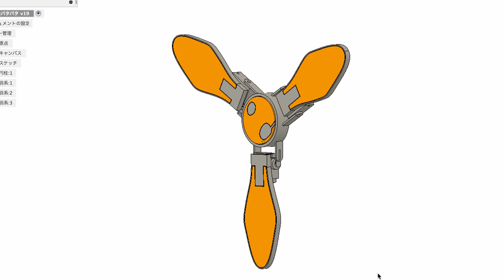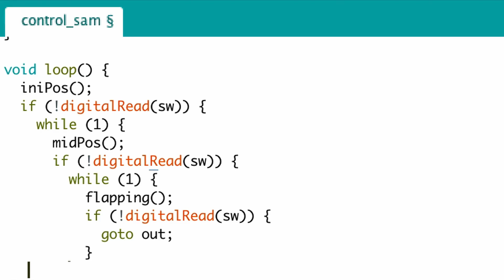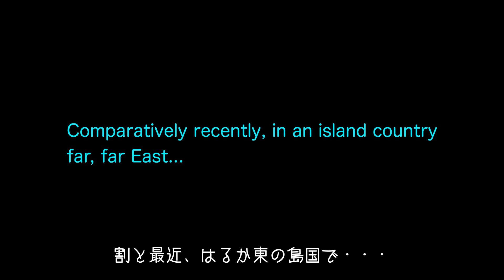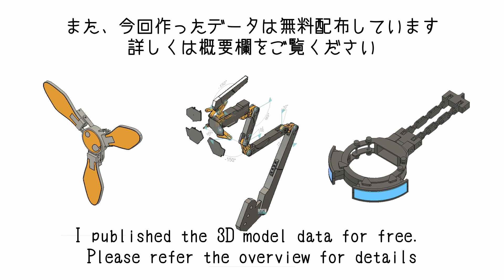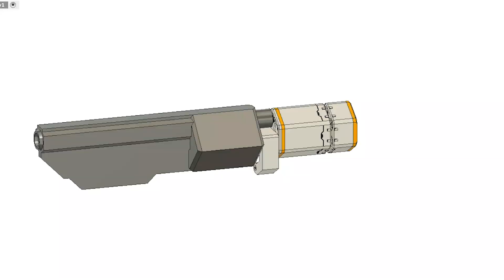How to make DEATH STRANDING Odradek with 3D printer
■VALiMA
Deformable gadgets artist.
Creating the moving and flashing SF gadgets with 3D printers and electronic parts.